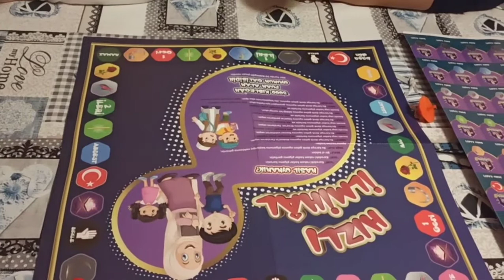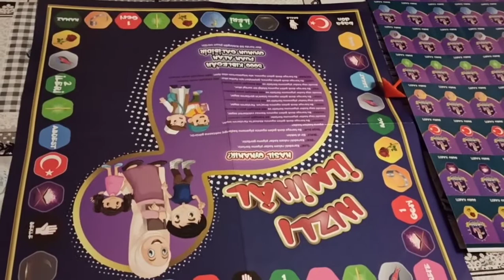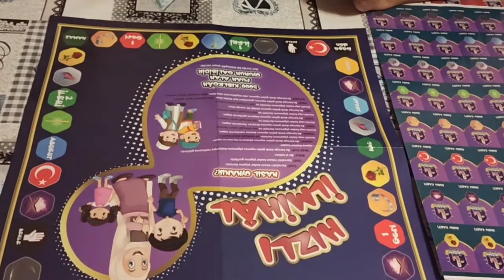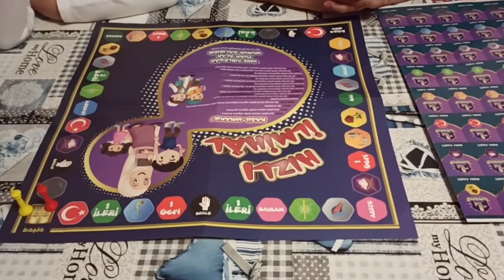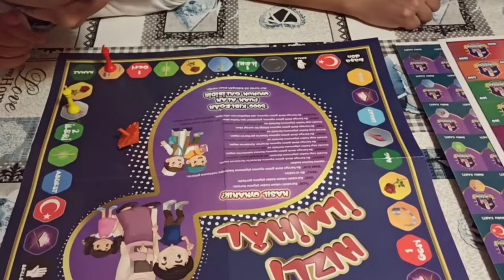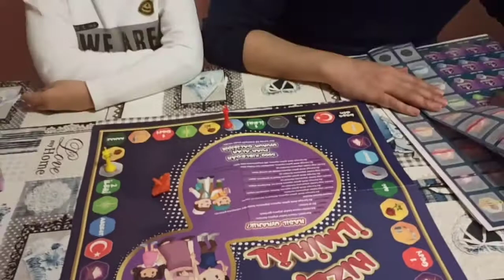Oyun 98: KIBLEGAH HIZLI İLMİHAL (Akıl ve Zeka Oyunları Serisi)Firma: Kıblegah